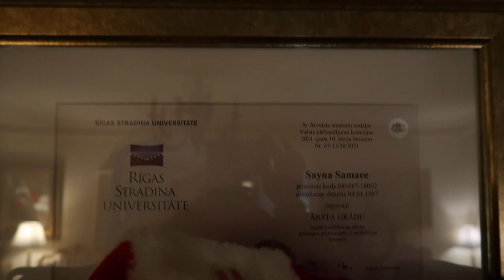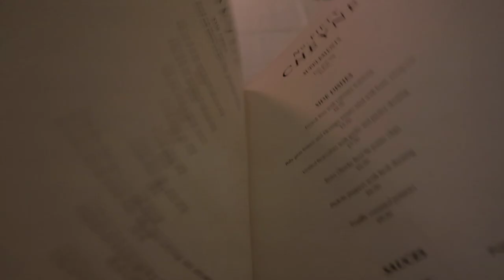FESTIVE CHRISTMAS TIME IN LONDON (VLOG)